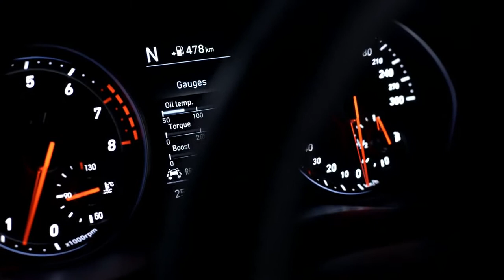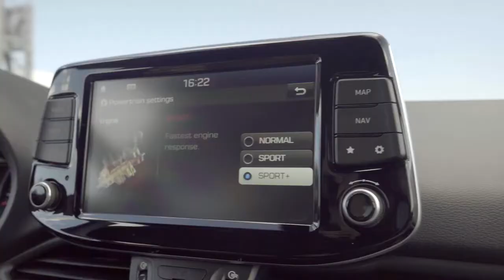Hyundai i30 N – Прво претставување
Autoinfo.mk - Во автомобилскиот свет